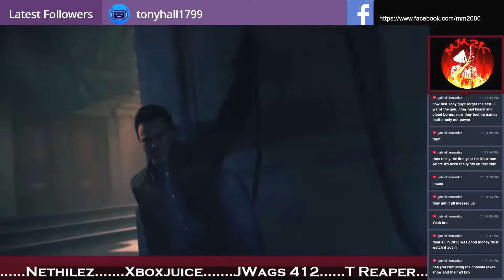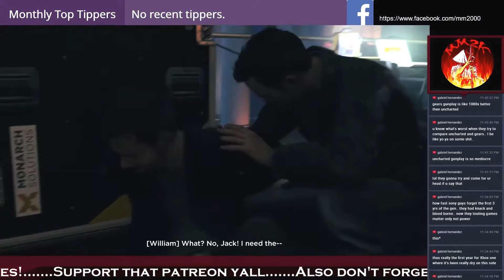MORE XBOX ENHANCED GAMES UNDER THE MICROSCOPE - QUANTUM BREAK - THE MEDICINE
Part 2 of the latest miniseries with your boy MM2K. Quantum break is our next title with the Xbox X enhancements being reviewed.  Are the enhancements good?  Are they good enough to redeem it from 900 P-Gate? Let's examine.